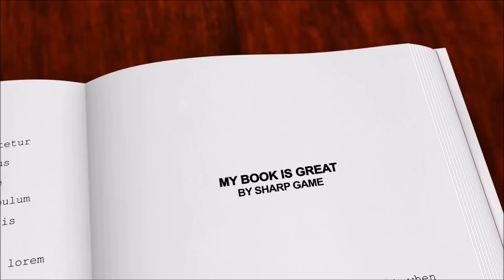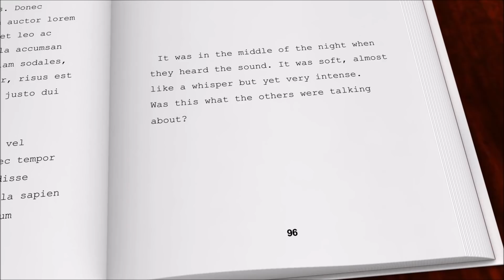How I Learned the Game from Multiple People and You Can Too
Discover how I learned game growing before I even know what game was and you can too.

To get my FREE tricks and tips about women